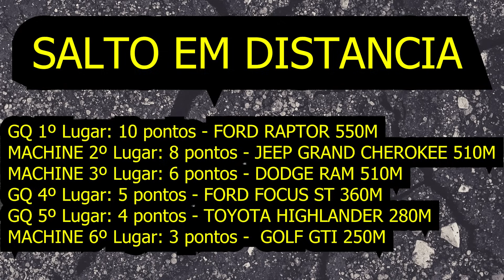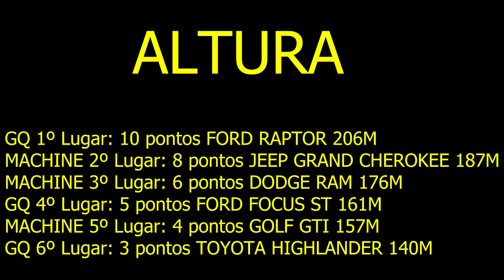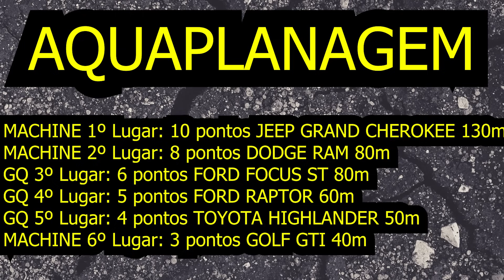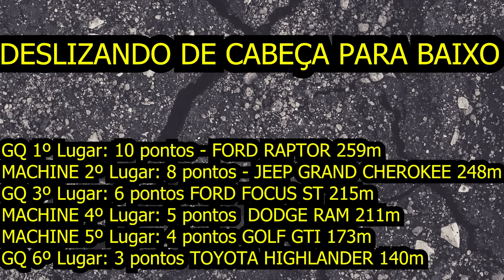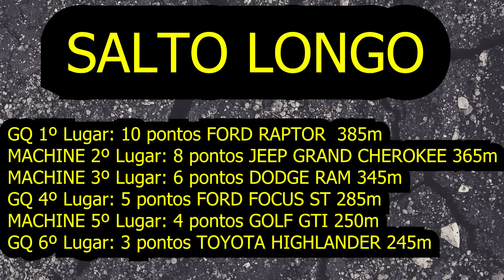FIZEMOS AS OLIMPIADAS NO BeamNG.drive! @gqgames !BeamNG.drive MULTIPLAYER